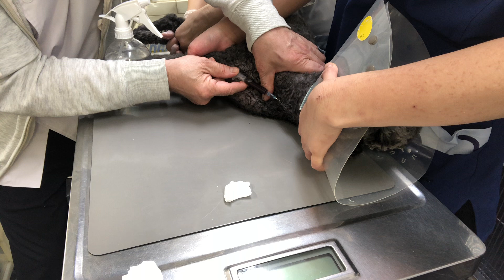④トイプードルのピースちゃんの採血